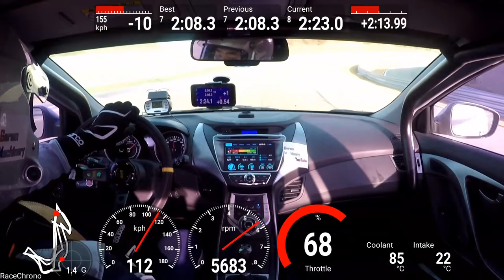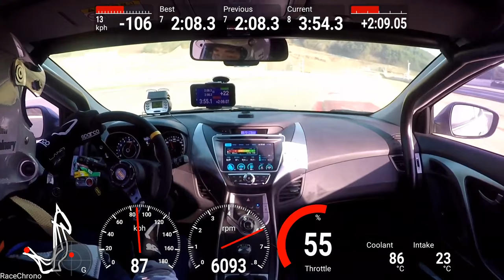인제 스피디움 아반떼 MD 수동 2:08.334 폰더기록